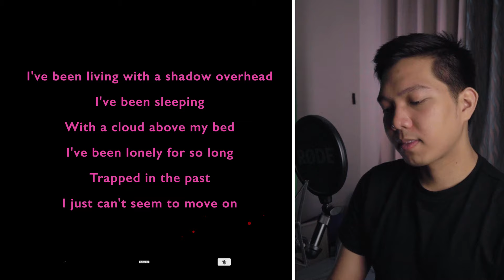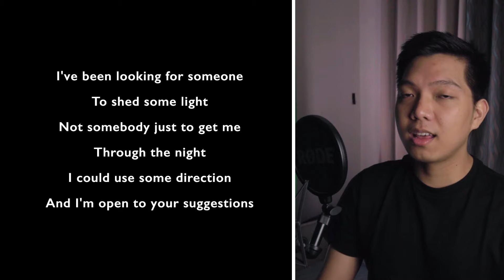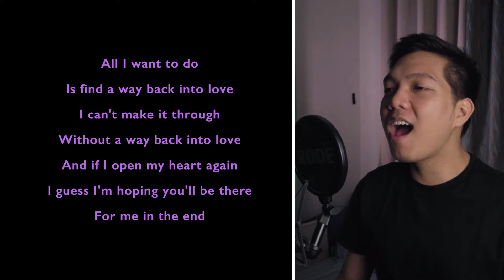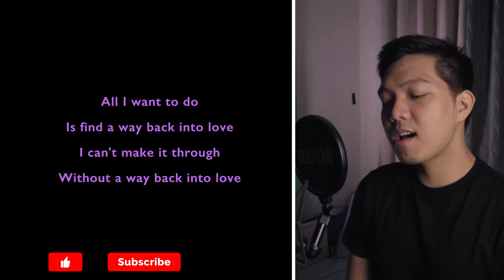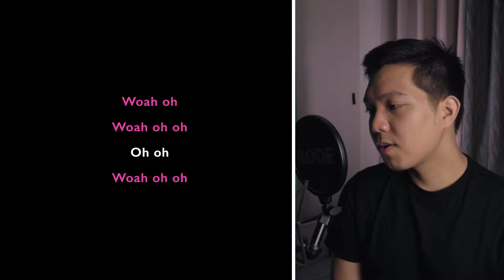Way Back Into Love (Male Part Only - Karaoke) - Hugh Grant ft. Haley Bennett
Sing-along with me to some pop/modern songs uploaded every Tuesday! Today's karaoke cover is the song Way Back Into Love by Hugh Grant ft. Haley Bennett. Sing with me as Haley Bennett as I sing Hugh Grant, the male part in the song!

Angela Amico